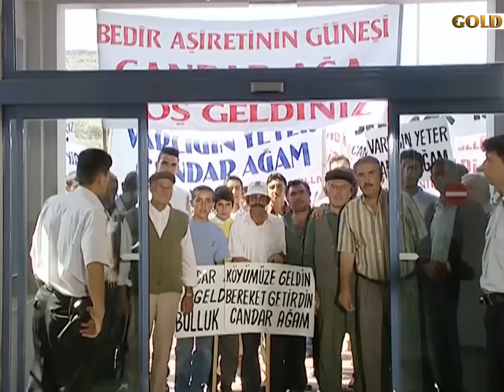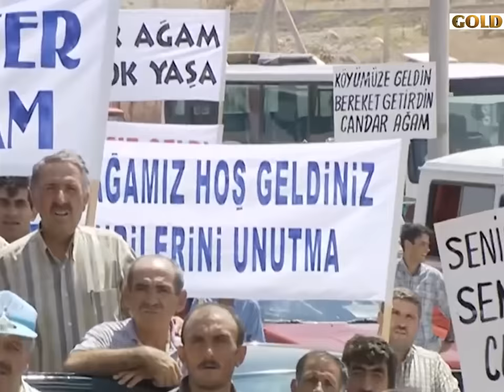Kırık Ayna 1. Bölüm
Candar Ağa, yıllar önce bir kaza kurşunu ile oğlunu kaybetmiştir. Bir erkek evladın özlemiyle yanıp tutuşan Candar Ağa, karısı Esme Hatun'un üzerine kuma getirir. Candar Ağa'nın yeni karısı Ceren'in bir erkek bebeğe gebe olduğu öğrenilince köyde şenlik düzenlenir. Köyünde çoşkuyla karşılanan Candar Ağa, ezeli düşmanı Ali Kirman'ın sinsi planlarından habersizdir.

Yapım: Gold Film
Yapımcı: Faruk Turgut
Yönetmen: Şerif Gönen

Candar: Kadir İnanır
Simar: Burak Hakkı
Mercan: Yeşim Büber
Ali Kirmen: Mehmet Akif Alakurt
Esme: Selma Güneri
Abdurrahman: Bülent Kayabaş
Ceren: Sibel Taşçıoğlu
Sultan: Nesrin Akdağ